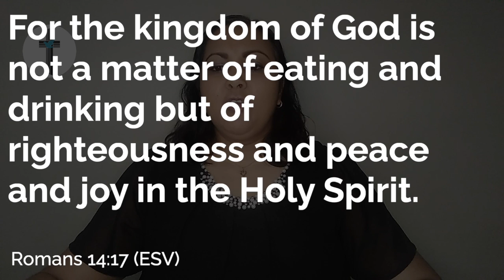TWEC Daily Devotions | June 15th 2021 | Joy Joseph Lara